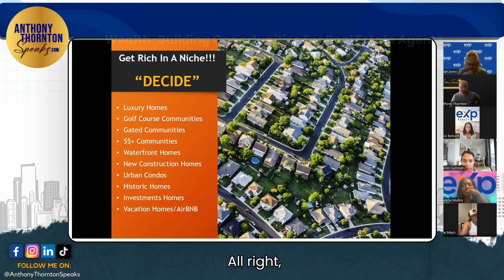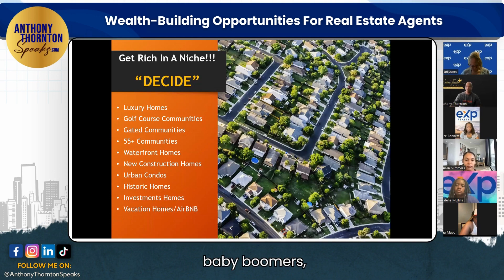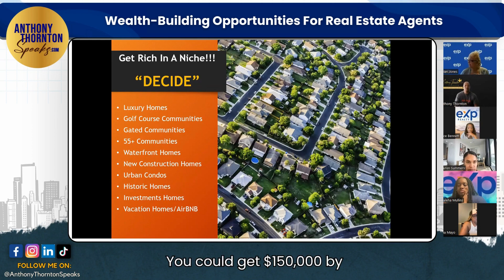Wealth-Building Opportunities For Real Estate Agents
🤗🤝 Welcome, fellow real estate enthusiasts, to a game-changing journey to wealth and success in the real estate world! Are you ready to achieve financial freedom and rise above the 87% crowd? In this video, we're delving into the powerful concept of niche specialization and why it's your path to earning $65 an hour or more. 🚀

👉 In this video, we'll explore:

1️⃣ The Definition of "Decide": Discover the true meaning of "decide" and how it involves cutting off the things that hinder your financial growth.

2️⃣ Rise to the Top 13%: Learn why avoiding certain activities is the key to becoming a top earner in the real estate industry.

3️⃣ Exploring Real Estate Niches: Get inspired by a variety of niche opportunities, including luxury homes, golf course communities, gated communities, and more.

🤨💭 Are you ready to break free from the norm and reach the heights of real estate success?